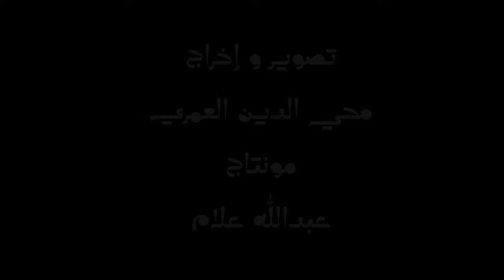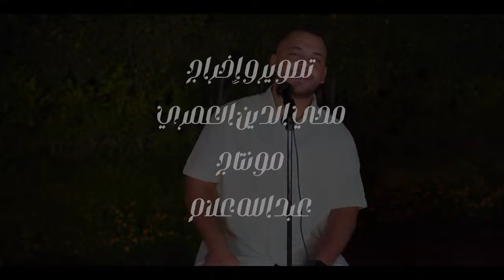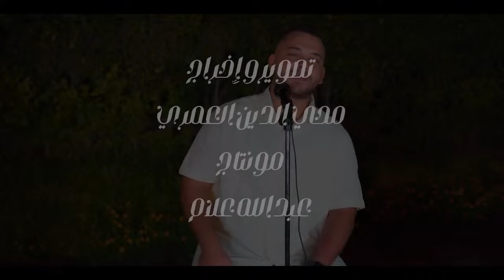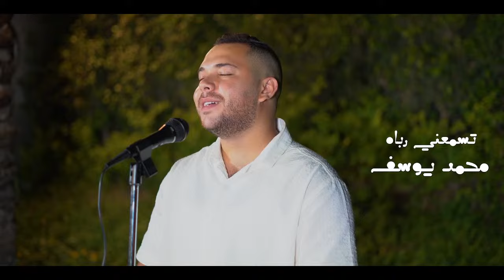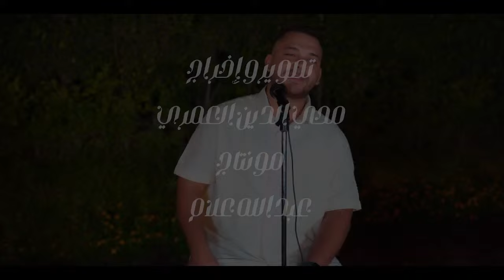THE JOURNEY - MOHAMED YOUSSEF - LIVE STREAM | VOL 1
Mohamed Youssef will be taking you behind the scenes of his musical world in a new video titled 'The Journey.' I will be sharing the passion and creativity that fuel his music-making process, as well as intimate performances of select songs, wait for us today.
Follow Mohamed Youssef on his official accounts:
:تابعوا محمد يوسف على